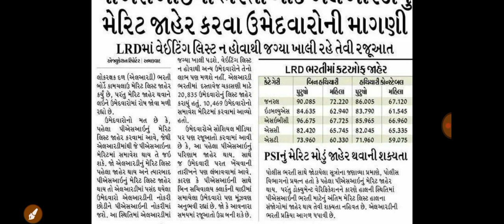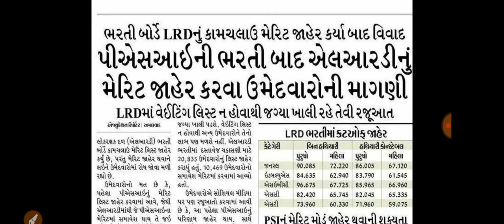Breaking News | PSI તથા LRD ભરતી બાબતે આવ્યા મોટા ન્યૂઝ, ઉમેદવારો રોષે ભરાયાં, પોલીસ ભરતી -૨૦૨૨